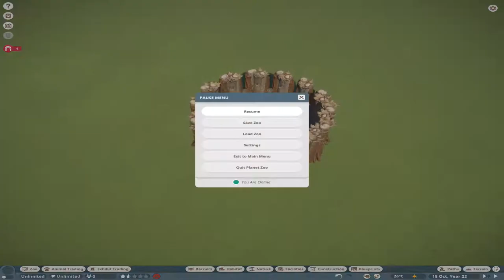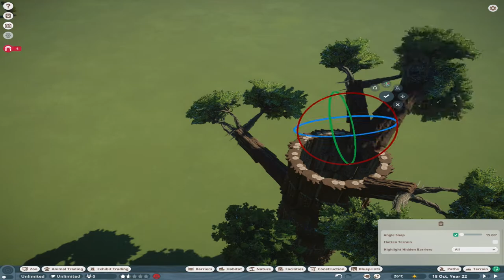The Safari Tree | Alphabet Zoo | Planet Zoo | Sandbox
So it looks a fair bit like a broccoli stalk...

Broccoli overlord?